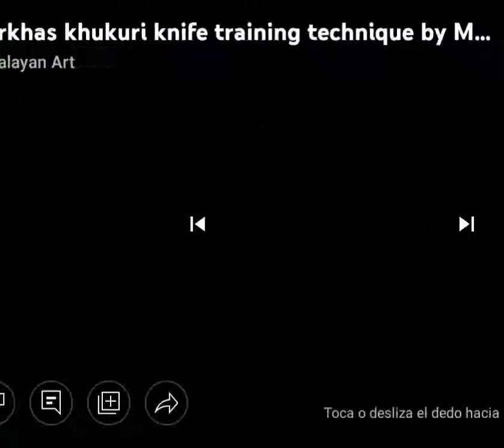Himalayan Martial arts second form kukhuri.English